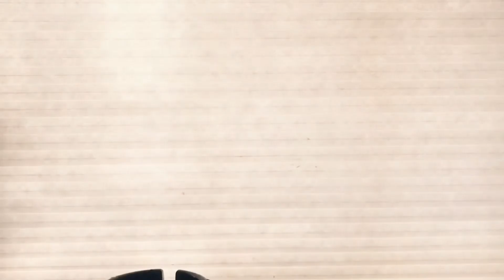no-bake tofu cheesecake recipe丨soft and jiggly rare cheesecake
throw all the ingredients into a blender and refrigerate, a very simple cheesecake recipe ;)

timestamps:
00:00 start
00:06 preparation
0:41 making batter
1:32 making cheesecake
2:15 decorating + jiggling
2:48 slicing + eating + jiggling + cat
3:24 end

lukrembo - sunset

Leave your suggestions below

ilysm. bye :)